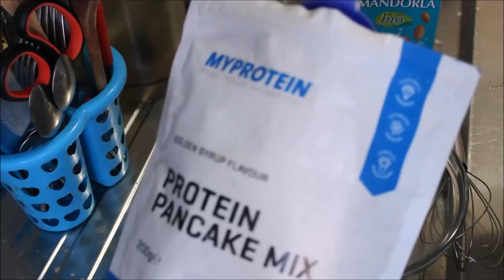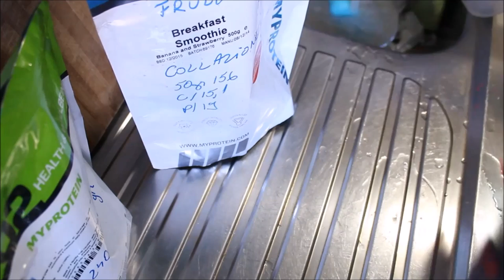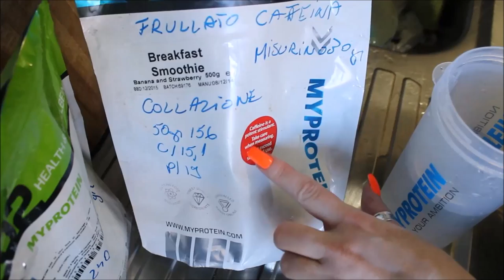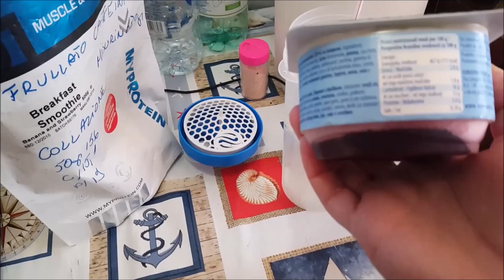What I Eat In A Day 9 kg , Day 18